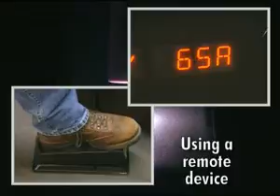Miller Dynasty 350